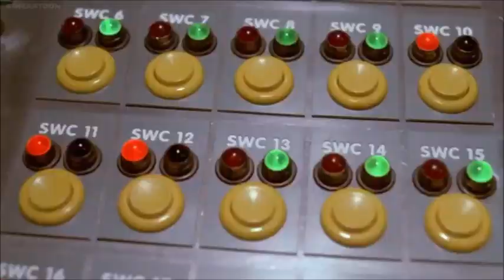Shaggy & Scooby Doo Get a Clue!, Volume 1 Trailer (TheCartoonMan12 Style)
Here's a new trend from "Warner Bros.".

Clips/Years/Companies:
- The Secret Life of Pets 2 (@2019 Illumination/Universal)
- Super Why! (The Three Little Pigs; @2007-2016 PBS)
- Back at the Barnyard (Clonedemonium; @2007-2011 Nickelodeon)
- Jonah: A VeggieTales Movie (@2002 Big Idea)
- Ed, Edd n Eddy (Brother, Can You Spare an Ed?; @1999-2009 Cartoon Network)
- The Simpsons (Bart of Darkness; @1989- Disney/20th Century Fox)
- Annoying Orange (Orange Potter and the Deathly Apple; @2009- Daneboe)
- The Great Muppet Caper (@1981 Jim Henson)
- The Fairly OddParents (The Big Fairy Share Scare!; @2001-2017 Nickelodeon)
- SpongeBob SquarePants (Jellyfish Jam & Unreal Estate; @1999- Nickelodeon)
- Luxo Jr. (@1986 Disney/Pixar)
- Wreck-It Ralph (@2012 Disney)
- Inspector Gadget 2 (@2003 Disney)
- The Zula Patrol (Small Is Beautiful; @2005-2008 PBS)
- The New Adventures of Winnie the Pooh (Sorry, Wrong Slusher; @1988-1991 Disney)
- The Suite Life on Deck (Twister: Part 1; @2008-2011 Disney)
- Monsters vs. Aliens (It Spoke With Authority; @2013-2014 Nickelodeon/Dreamworks)
- Garfield: The Movie (@2004 Paws/20th Century Fox)
- Penguins of Madagascar (@2014 Dreamworks)
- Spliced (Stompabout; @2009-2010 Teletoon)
- Thomas and the Magic Railroad (@2000 Sony Pictures)
- Rapunzel's Tangled Adventure (Not in the Mood; @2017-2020 Disney)
- Bob the Builder (Snowed Under: The Bobblesberg Winter Games; @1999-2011 HIT Entertainment)
- Bah, Humduck! A Looney Tunes Christmas (@2006 Warner Bros.)
- Peter Rabbit (@2018 Sony/Columbia)
- The Adventures of Jimmy Neutron: Boy Genius (Substitute Creature; @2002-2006 Nickelodeon)
- Fantastic Mr. Fox (@2009 20th Century Fox)
- How to Stay at Home (Learning to Cook; @2021- Disney)
- Teen Titans Go! To the Movies (@2018 Warner Bros.)
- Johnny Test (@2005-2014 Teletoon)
- The Lego Batman Movie (@2017 Warner Bros.)

NOTE: This is my 1st video to feature "Luxo Jr.".